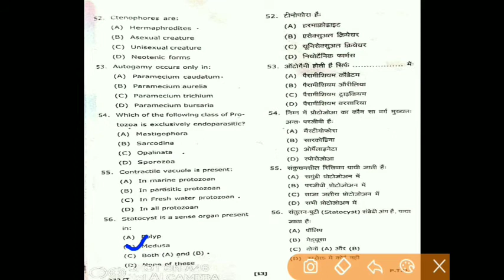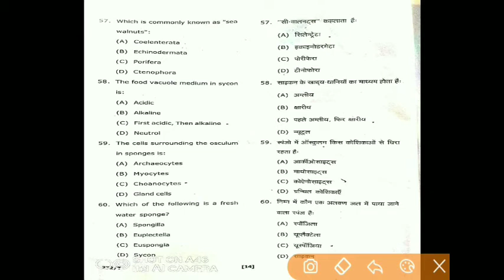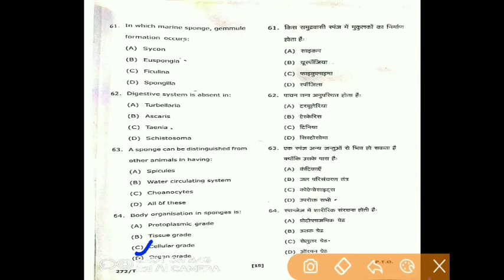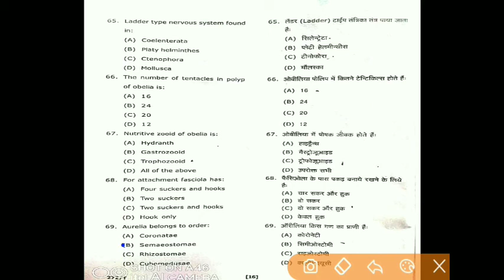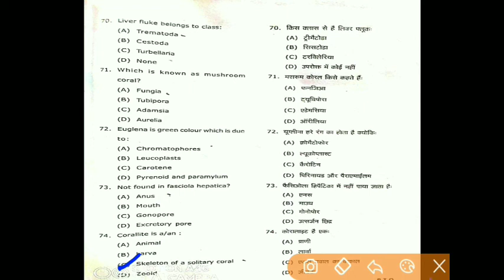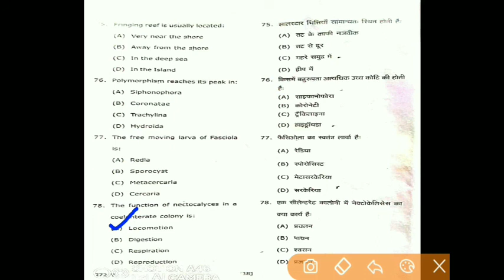B. Sc. -1st Year Zoology ||Lower non-chordate||Previous Years solved Question MCQ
मैंने इस वीडियो मे B.Sc.-1st वर्ष के जंतु विज्ञान के paper -1 lower non-chordate ke previous years question paper को हल करवाया है।
जो की MCQ based

है।
Biology by M Nishad